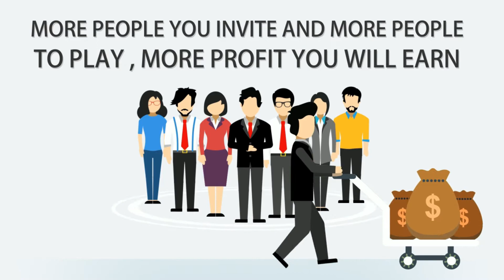ECWON | How To Earn Longlife Profit